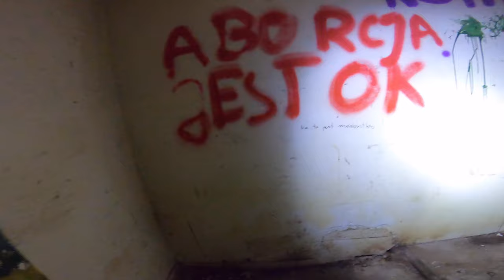13 Bateria Artylerii Stałej - Hel #17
Rejon Umocniony Hel to rejon umocniony na Mierzei Helskiej, i wodach przylegających, utworzony dekretem prezydenta RP z 21 sierpnia 1936 roku, o uznaniu półwyspu helskiego za rejon umocniony.